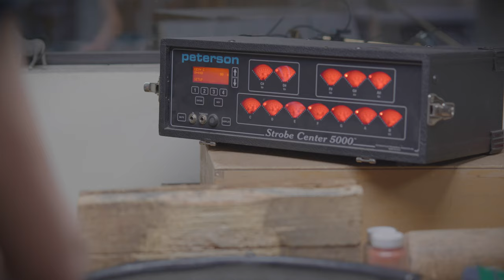Einblick in unsere Arbeitswelt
Willkommen bei PANArt!

Die PANArt, einst als Gemeinschaftsunternehmen gegründet, ist heute ein Ort, an dem Klangskulpturen frei von Marktzwängen entstehen.

Zurzeit gehen David Rohner, Basil Rohner, Sabina Schärer und Felix Rohner dieser Arbeit täglich nach. Wer sich für ihre Werke interessiert, ist eingeladen, sie zu besuchen und in die Welt der Klänge einzutauchen, die von einem erweiterten Musikbegriff geprägt ist.